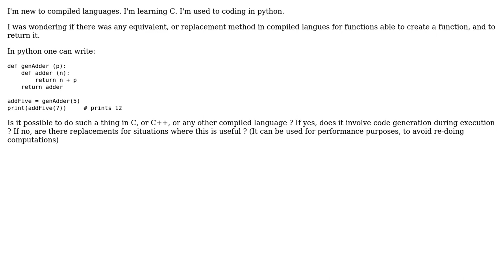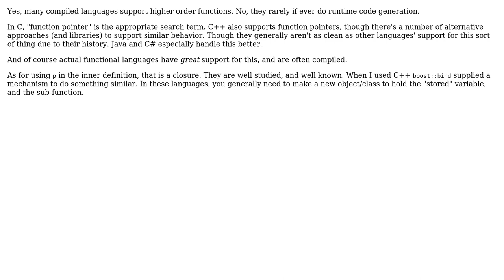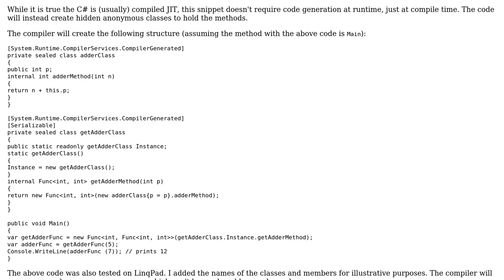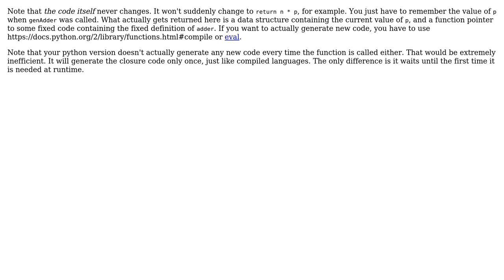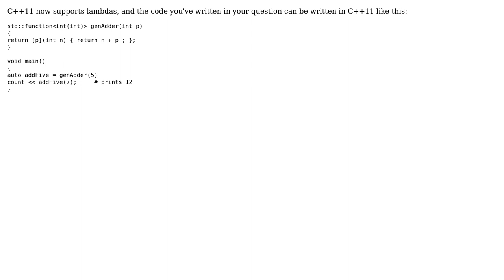Software Engineering: Function creating function, compiled languages equivalent (6 Solutions!!)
Software Engineering: Function creating function, compiled languages equivalent

With thanks & praise to God, and with thanks to the many people who have made this project possible! | Content (except music & images) licensed under CC BY-SA | Music | Images & others | With thanks to user Theraot user Telastyn user Robert Harvey user Mason Wheeler user loxaxs user Karl Bielefeldt user Dave Branton user Arthur Hv and the Stack Exchange Network Trademarks are property of their respective owners. You are responsible for your own actions.